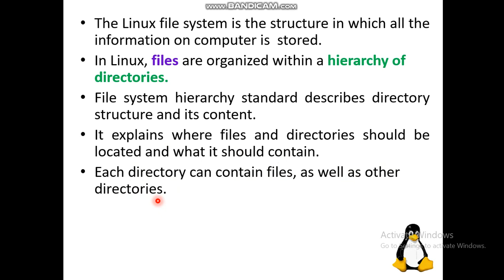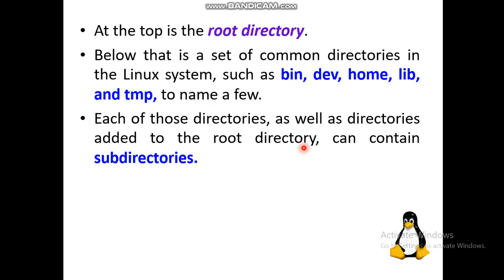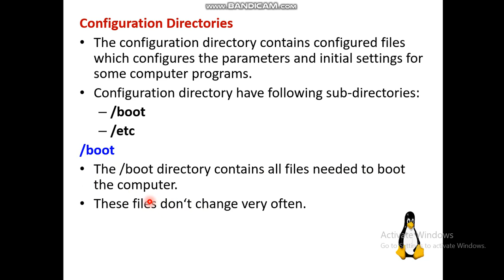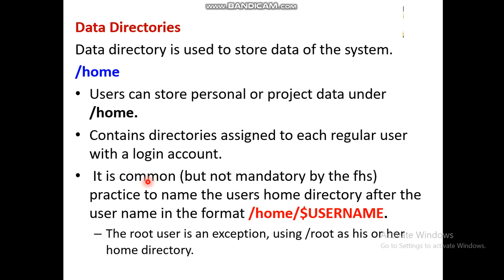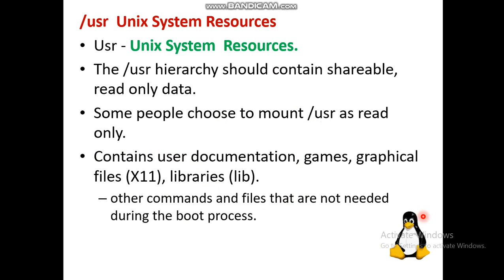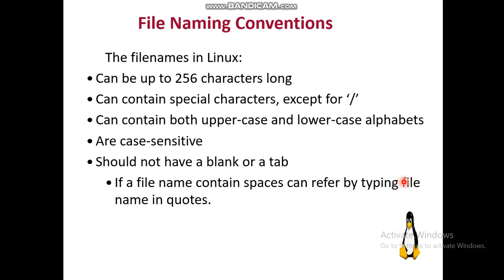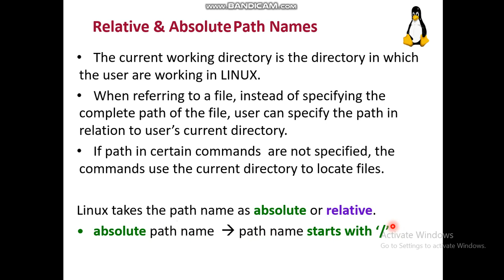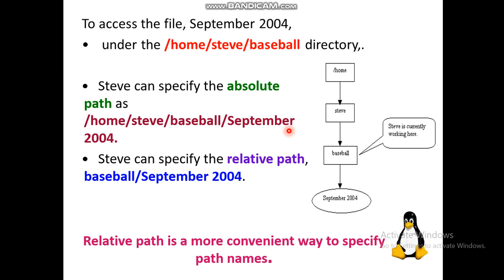Files & Directories- File name -Path names- Absolute-Relative path names-LINUX Part 5